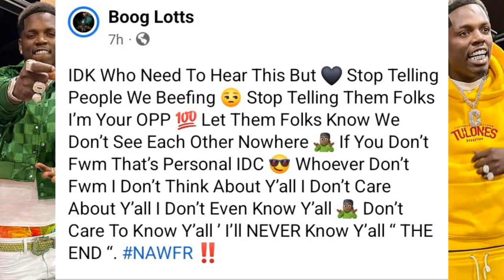CMG Rapper Big Boogie Clap Back At Opps For Continuing To Speak On His Name